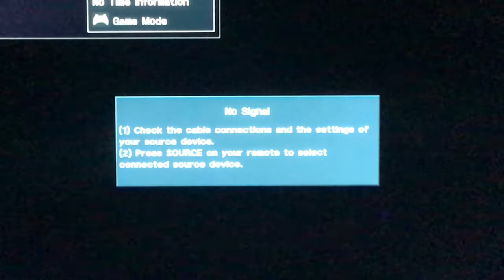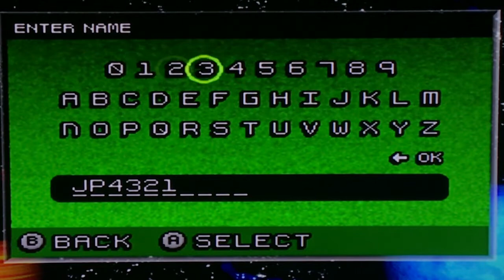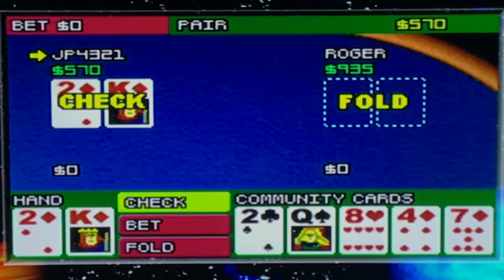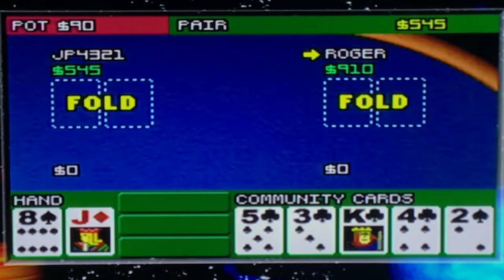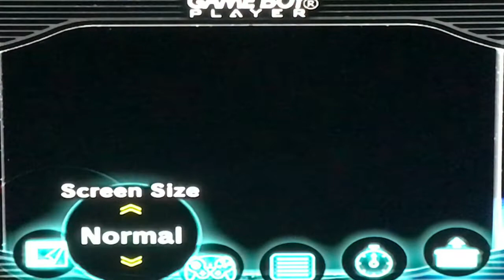Gameplay Texas Hold Em Poker (GBA)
It was fun playing Poker even though I did not know what I was doing. 😅

Games:
Game 1 - 1:30
Game 2 - 8:52